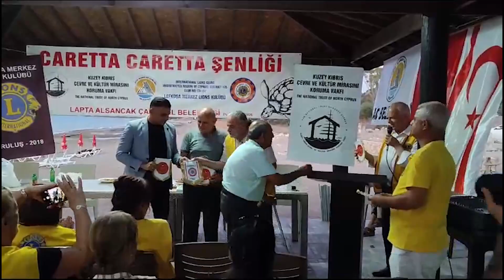TÖRE, CARETTA ETKİNLİĞİNE KATILDI